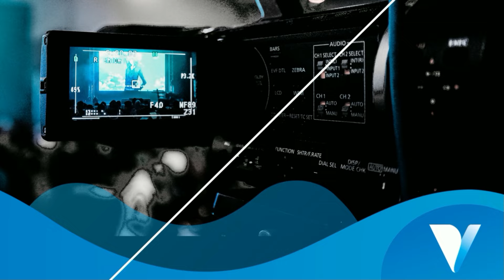Roparun team Ommen bereidt zich voor op de Roparun estafette van 500 km in mei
Roparun team Ommen bereidt zich voor op de Roparun estafette van 500 km  in mei. In estafette lopen van Parijs naar de Coolsingel in Rotterdam.